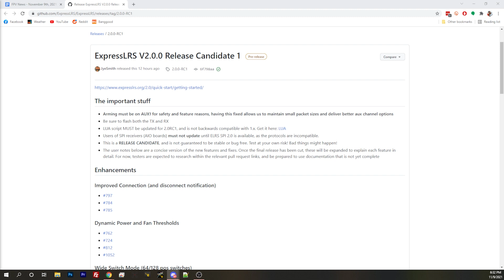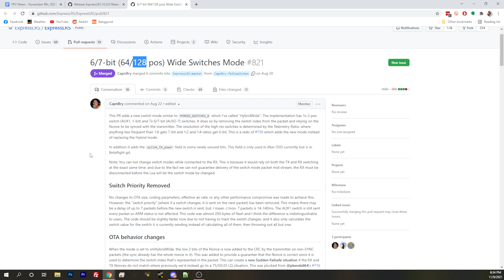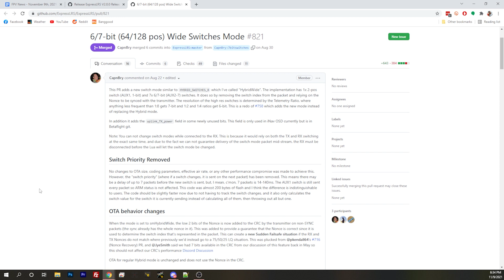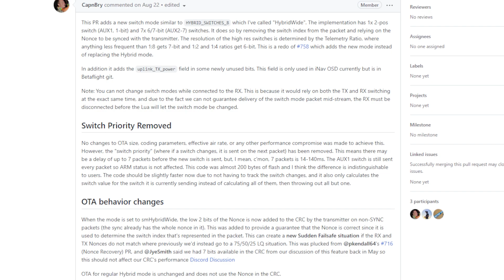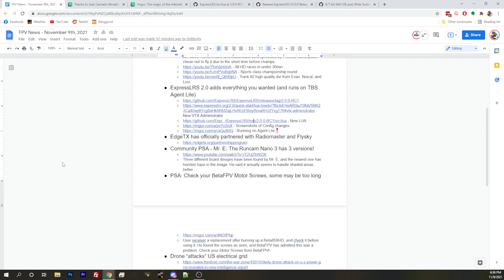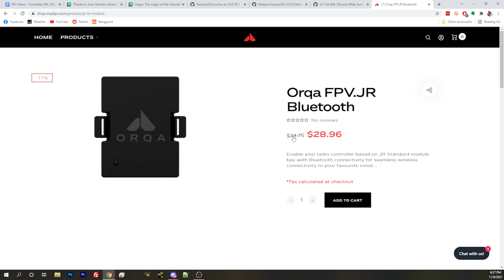ExpressLRS 2.0 adds everything you wanted and runs on TBS Agent Lite